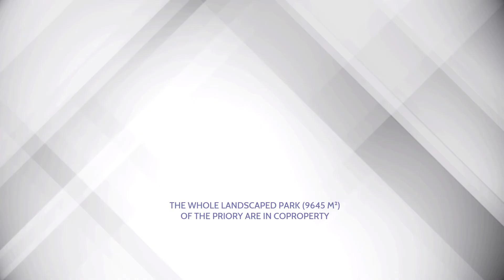Annexe ancien prieuré aménagée en appartement, 2 chambres, jardinet privatif 225.750€ (AP241500Ever)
Annexe d'un ancien Prieuré, de plain-pied aménagée en appartement vendu meublé, de 74 m² (71,72 m² selon la loi Carrez) avec deux chambres en suite, séjour et cuisine équipée. L'ensemble du parc du prieuré (9645 m²) est en copropriété avec les propriétaires de chaque lot (une vingtaine) ainsi que les 2 piscines. Belle véranda et jouissance exclusive d'un jardin d'environ 70 m². Excellente rentabilité en location saisonnière. Superbe environnement. Rare.

Annexe of a former priory, converted into a furnished single storey apartment of 74 m² (71,72 m² loi Carrez) with 2 en suite bedrooms. The whole landscaped park (9645 m²) of the priory and the 2 swimming pools are in coproperty between the owners of each cottage (about 20). Nice veranda and exclusive use of a garden of about 70 m². Excellent rental income! Superb setting! Rare.

225.750€

Merci de visiter notre site internet mis à jour chaque jour